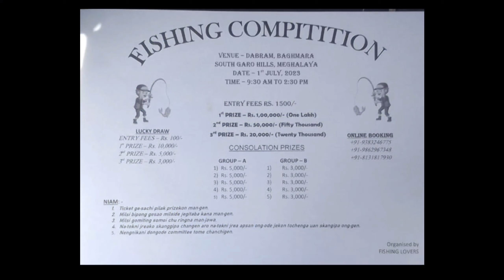Dabaram fishing lakh sana ong.atna am.atgipaona biapona Nina re.anga/ South Garo hills Baghmara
Baghmara dabaram  fishing competition lakh sana

South Garo hills Baghmara dabaram
Milsi pe.susaani

Entry  fees Rs-1500/

Lucky draw
entry fees- Rs-100

1, prize Rs 10,000/
2,prize  Rs. 5,000/
3,prize. Rs. 3,000/

1 prize- Rs 100000 (one lakh)
2 prize- Rs 50000 (fifty thousand)
3 prize- Rs 20000 (twenty thousan)

Consulation prize

Group - A
1) Rs 5,000/
2) Rs 5,000/
3) Rs 5,000/
4) Rs 5,000/
5) Rs 5,000/

Group - B
1) Rs 3,000/
2) Rs 3,000/
3) Rs 3,000/
4) Rs 3,000/
5) Rs 3,000/

Nisowenggipa sakantikon mitelbea